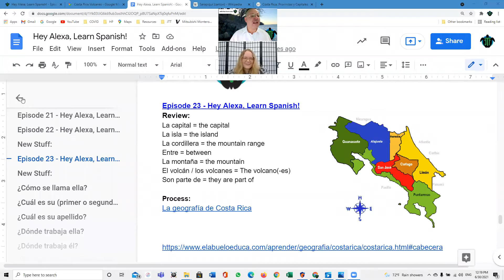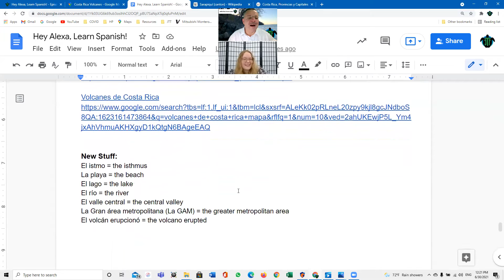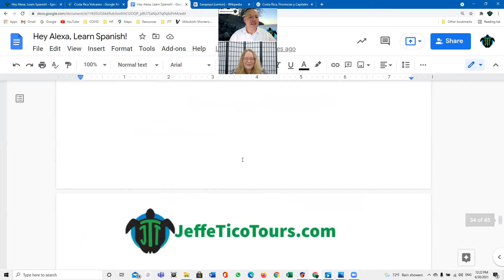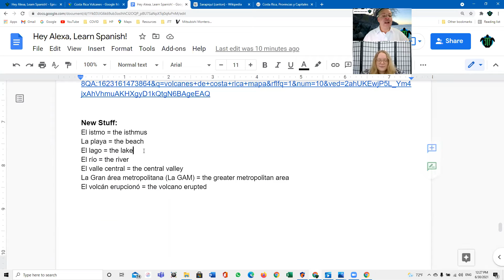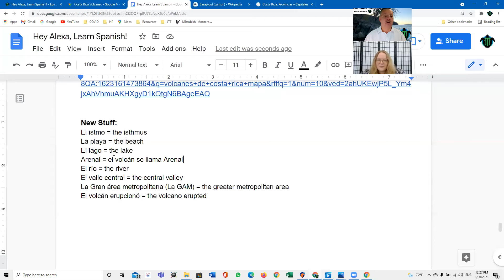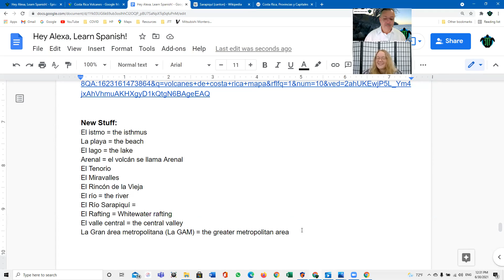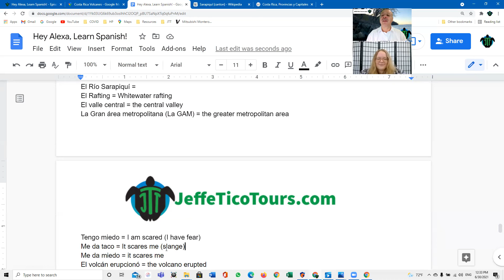Hey Alexa, Learn Spanish! - Episode 23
Episode 23 - Alexa learns about the geography of Costa Rica
New Words:
El istmo = the isthmus
La playa = the beach
El lago = the lake
Arenal = el volcán se llama Arenal
El Tenorio
El Miravalles
El Rincón de la Vieja
El río = the river
El Río Sarapiquí =
El Rafting = Whitewater rafting